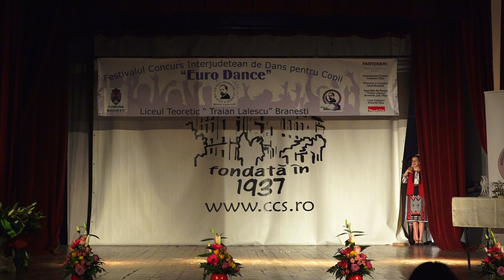EURO DANCE 2020 - EDITION VIII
Organizer: Liceul Teoretic "Traian Lalescu", Brănești, jud. Ilfov, ROMANIA
Festival Dance is open to all children aged 6-18.
Location: CASA DE CULTURA A STUDENTILOR DIN BUCURESTI
Date: 22 february 2020
PROJECT COORDINATOR: CRIVĂŢ RODICA

The festival offers participants the opportunity to exchange experience regarding particular pieces presented context, the socializing between members troops. Organizing and conducting this competition will contribute to the quality of the interpretation and originality of expression through music and dance. The aim of this festival is the competition: • Growing, support and artistic potential exploitation of children. • Training personality through discovery, self-knowledge and human interrelation, involve children and teachers in national and European cultural life. • Developing the capacity to communicate through art; • Stimulate interest and motivation for practicing music and dance; • Education will and positive character traits; • Develop a sense of affirmation in a competitive space and cooperation with members of the group; • Promoting friendship and cooperation between children by conducting educational activities among members of the partner institutions;